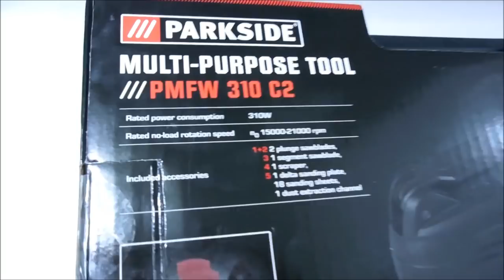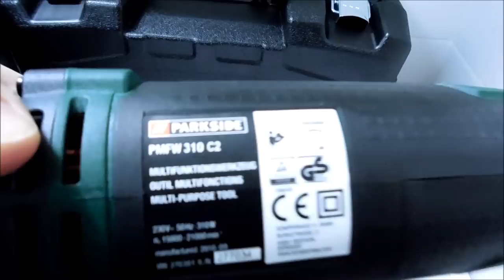Unboxing Parkside Multitool PMFW 310 C2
Unboxing and a short test of the Parkside Multi Purpose Tool PMFW 310 C2. This multitool is 310watts, pleanty strong and comes handy in several tasks around the house. You can find it at Lidl super markets, I think it was 29 EUR.